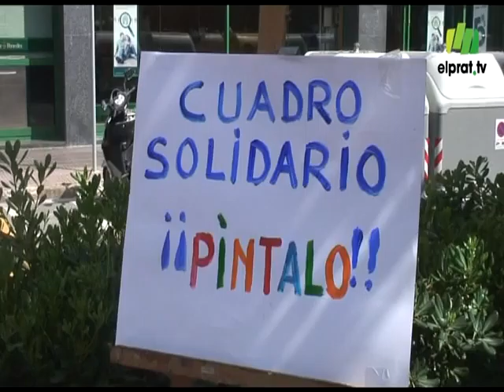Un quadre en solidaritat amb Llorca